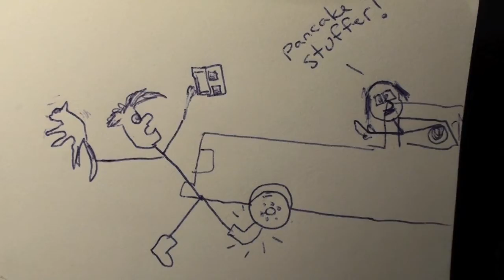Tale of the Warm Socks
This a a tale about how warm socks can change your life